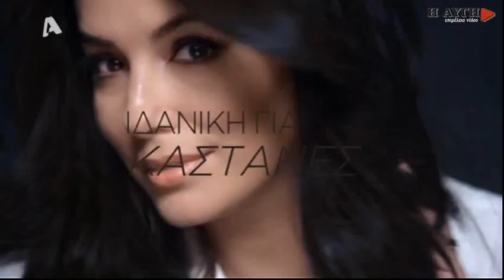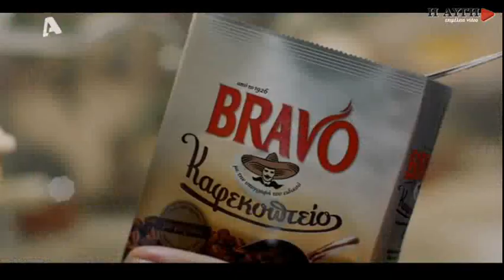Καταγγελίες για αστυνομικούς και πλημμελή άσκηση καθηκόντων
"Ηθικοί αυτουργοί και οι γονείς των κατηγορουμένων" καταγγέλλει ο Γιάννης Τοπαλούδης